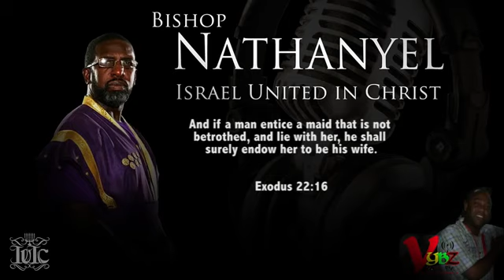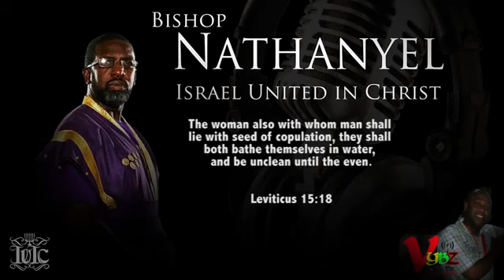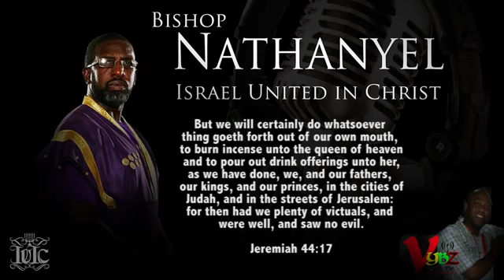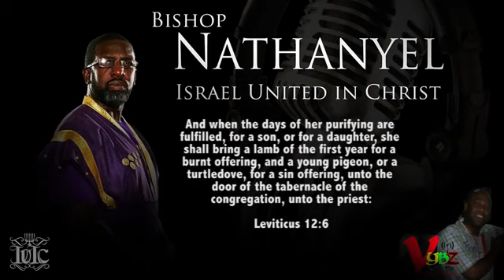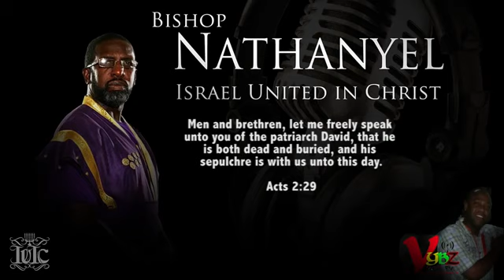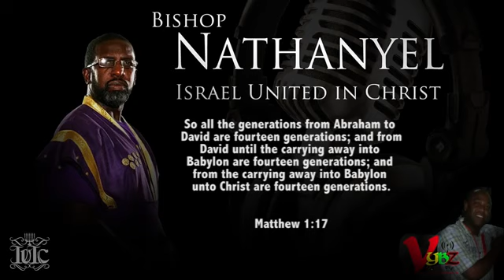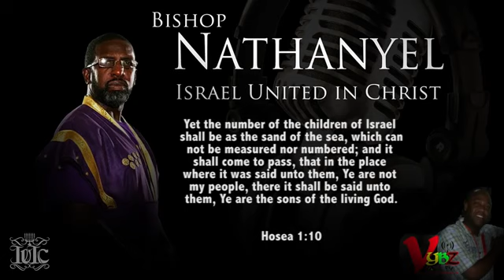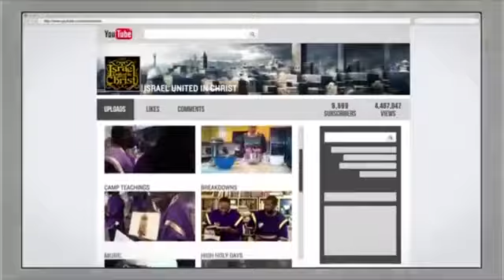The Israelites: Nathanyel7 on Vybz Radio Discussing the Immaculate Deception